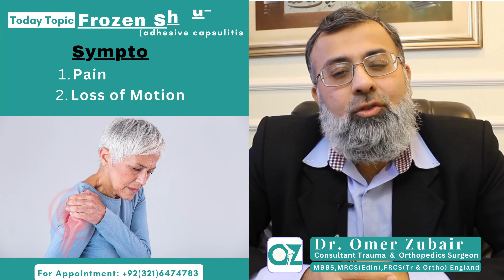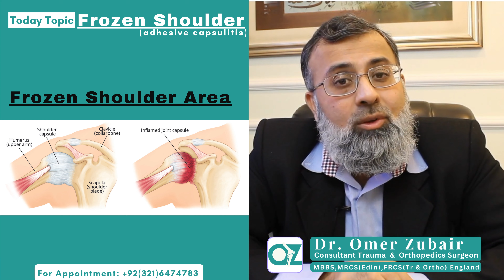Kandhey ka jam ho jana | Frozen Shoudler | Dr. Omer Zubair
In this video Dr. Omer Zubair (Orthopedic Surgeon) explains about Frozen Shoulder, It's Symptoms and Treatment in very detail.

So, must watch and share the video with Your Loved Ones.